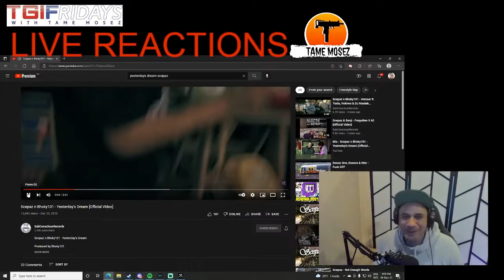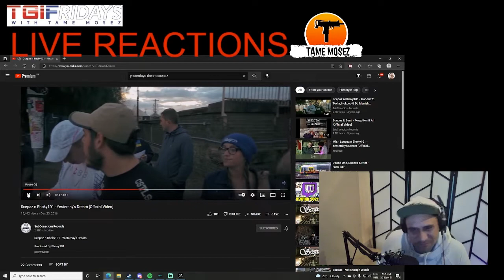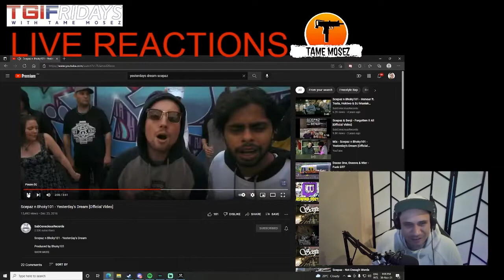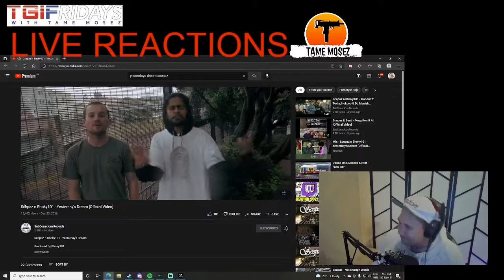Live Reaction to YESTERDAYS DREAM, Scepaz&Bhoky101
This tunes a VIBE . What do you think?